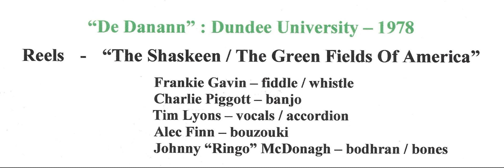"De Danann" :"The Shaskeen / The Green Fields Of America" - Dundee 1978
Galway band "De Danann" played a concert at Dundee University in 1978. The 2 reels are "The Shaskeen" and "The Green Fields Of America".